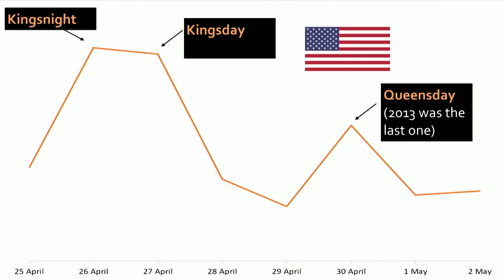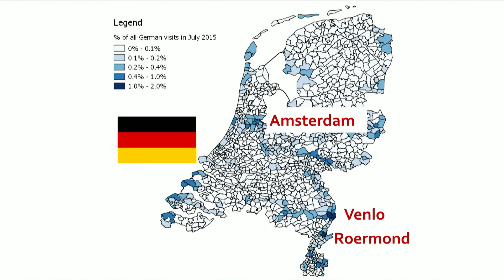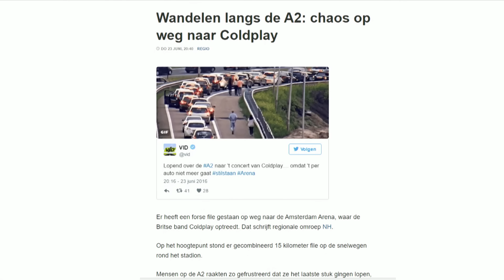How big data shows Yankees like Amsterdam | Wim Steenbakkers | TEDxSittardGeleen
The potential of big data is huge. For example, we are now measuring the past, but we will venture into the business predicting the mobility behavior of people and to supply real time data for traffic management. How are people physically distributed within a country? How do they travel? It is important to understand daily life, but it is also important when there is for instance a natural disaster.

Ir. Wim Steenbakkers studied Chemistry at the Technical University of Eindhoven (Netherlands) and the Weizmann Institute of Science (Israel). His experience varies from (fundamental) research, innovations, product development, market development, Marketing and Sales, General Management to entrepreneurship. After his career at DSM he became entrepreneur, founding and managing a wide variety of innovative companies such as Terreco (soil remediation) , DuraCar (electrical cars) and Mezuro (Big Data). His drive is to convert innovative ideas into profitable businesses.